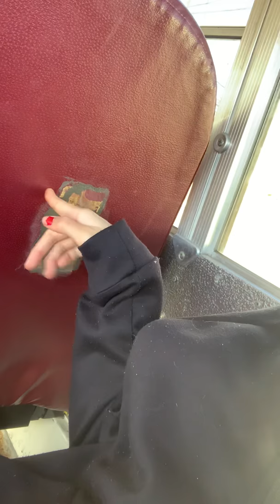My Hero Academia Season 2 Sports Festival Review (SPOILERS!!!!!)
Makeup video for 2/15/19